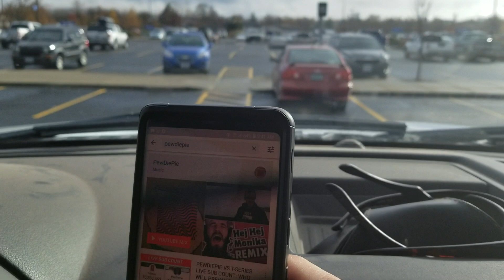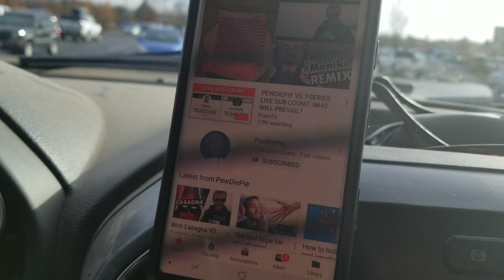Getting my Dad to Subscribe to Pewdiepie!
IM DOING MY PART! ARE YOU?